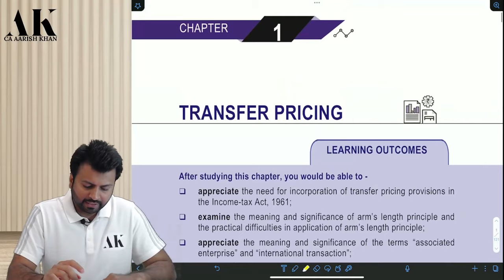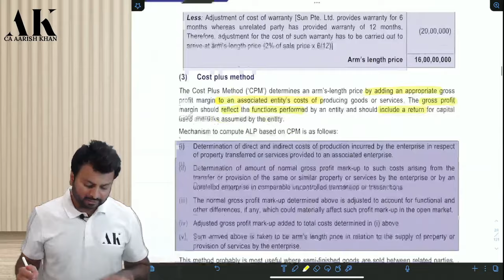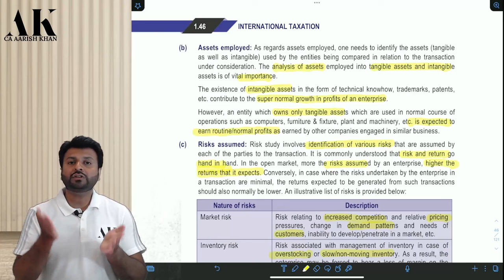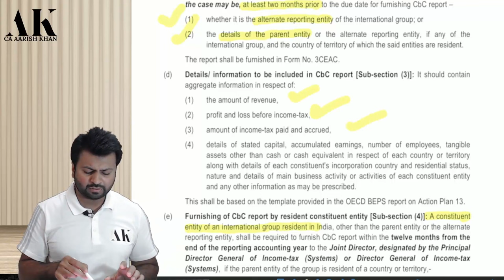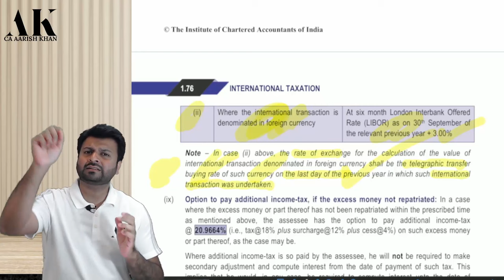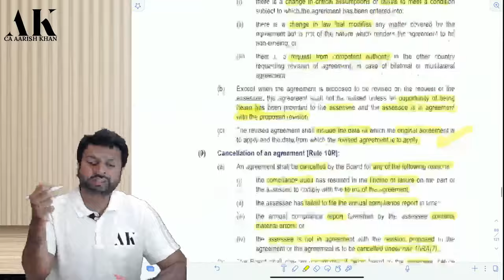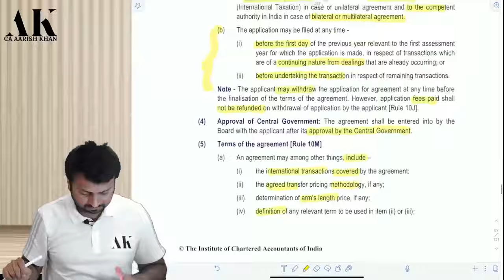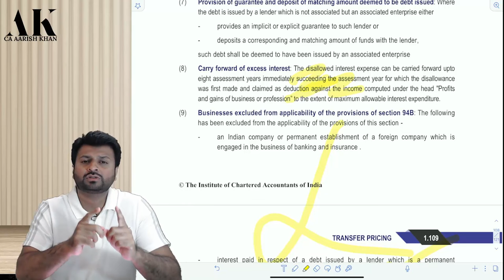Revision | Paper 6C - International Tax | May/Nov 2023 | Chapter 1 - Transfer Pricing